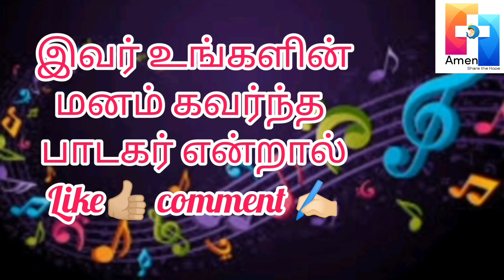AMEN SINGING COMPETITION - 2022 - ASC 221 : Sr.Arockia Rani - St.Charles Convent- Thirunagar-Madurai